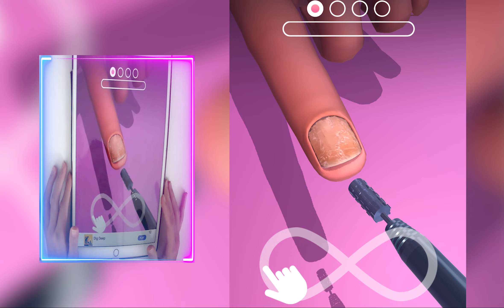Frog Princess Rush, Parasite Cleaner Game Mobile MAX LEVEL Walkthrough Update 201FBVUJ